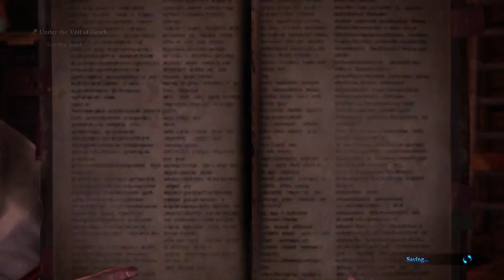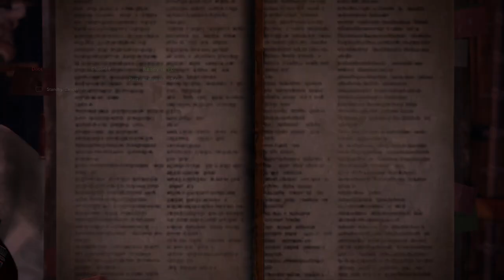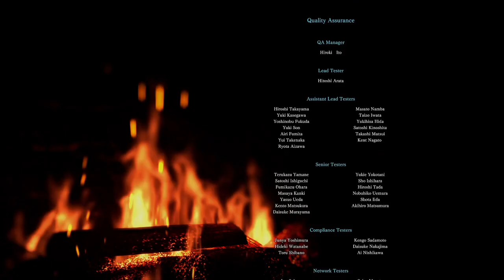Back to MH! (Monster Hunter World)(PS5)(Day 12)(Lance)